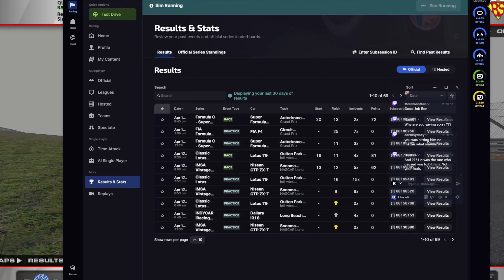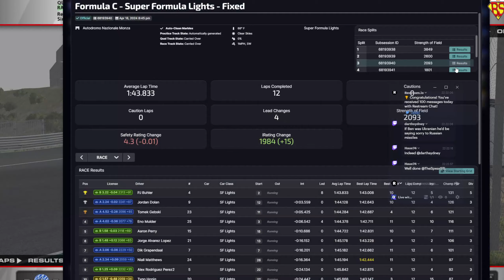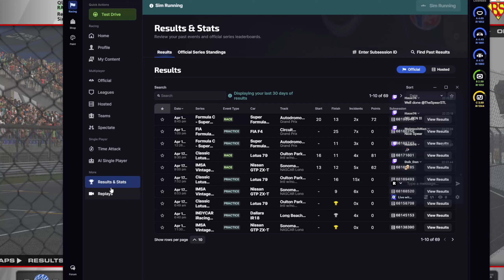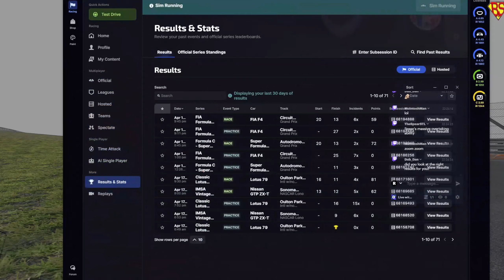2024S2 Week 06 FIA F4 Fixed Series Zandvoort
Ben and Spear travel to the Netherlands to Zandvoort for the next round of the FIA F4 Series